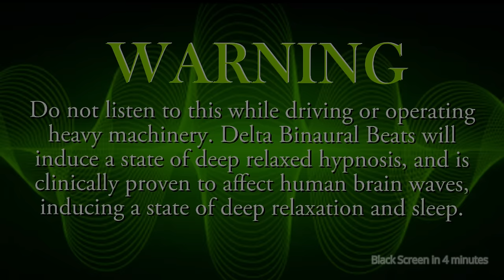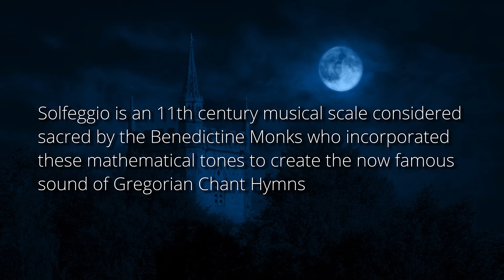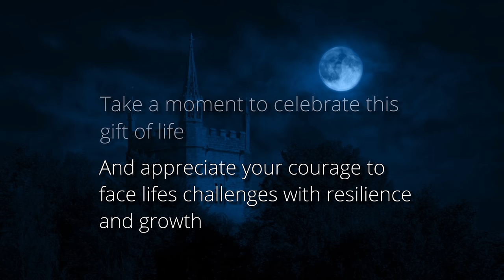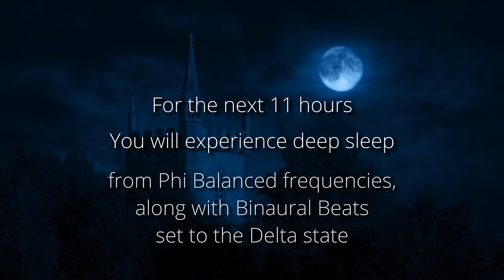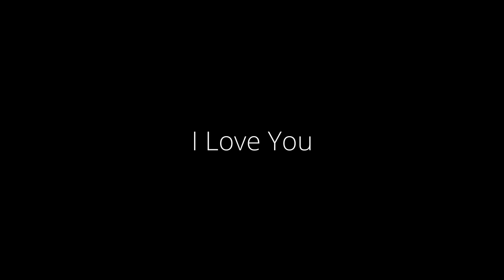Unlock Pain Relief with Deep Sleep 174Hz | THX 8D & Delta Binaural Beats | Black Screen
As part of a series, this particular solfeggio deep sleep program, is Reiki infused and centered around a 174Hz (Om) pure tone, which has been observed in Harvard medical studies (Link Below) to reduce pain and inflammation held within the body caused by tension due to emotional stress. This Ad free deep sleep therapy program cleanse works through Sonic Sympathetic Resonance, and our patent-pending, Phi Balancing™️ recording process. Additionally we've added binaural beats set to the Delta State, to provide very deep relaxation followed by the deepest possible sleep state, the Delta brainwave state, a binaural beat differential setting of 3hz, as it sonically cleanses the body and mind of disharmony, stress and inflammation with Solfeggio 174Hz over a black screen.

✅No YouTube mid-roll ads are programmed so you get the best sleep ever.

🗣️ Chat with us. We read every one. If you’d like to message us directly, use:
X = @ PhiTribe
Or

🎧 **Advanced Audio Features:**
- **THX 8D Audio:** Engage in a dynamic 360-degree auditory experience.
- **Binaural Beats:** Frequencies designed to synchronize with your brainwaves, promoting profound relaxation and sleep.
- **Black Screen:** Minimize light disturbance for a deeper, more restful sleep.

SOLFEGGIO - 174Hz
174 Hz Solfeggio Frequency Music – The Healing Frequency is the perfect sound therapy remedy for bodily aches and pains, making this the ultimate sleep healing experience.  One of the least recognized of the solfeggio frequencies is 174 Hz, also known as the healing frequency. 174Hz has the greatest impact on the body and physical health, rather than on spiritual or mental health. People mainly experience pain relief from this frequency, although it also reduces mental stress.

The 174 Hz solfeggio frequency may produce these effects by lessening tension in the body. The low frequency relaxes muscles, reducing stress and acting as a natural analgesic or pain reliever. People who use this frequency report finding relief from back pain, migraines, knee pain, and more.

Solfeggio is an 11th century musical scale based on sound frequency and its mathematical correlation to shape, in sacred (foundational) geometry.

The solfeggio tones are  also the scale made famous by Gregorian Chant Hymns.
There are 9 solfeggio pure tones in this scale, 7 of which, provide psycho-physical healing.  These tones are most remembered as:

Do-Ra-Mi-Fa-Sol-La-Ti   ('Do' in Latin, is Ut)

These musical tones are so powerful, they were initially banned by The Vatican for almost 1,000 years. Until recently, it was not possible to play these notes at all.  Traditional musical instruments are built to resonate standard tuning, and unable to produce these frequencies.

More than traditional solfeggio pure tone music, Phi Tribes unique Phituning method adds unparalleled effectiveness, literally vibrating every single electron into toroidal balance with the Golden Ratio.

Harvard Medical Study on Solfeggio
Music As Medicine: The Impact of Healing Harmonies

"Everything is music. The symphony of the cosmos is a momentary Magnum Opus, and the thing you call life is but a unique instrumental expression of a single note in this grand musical experience."
- FORD

Phi Music is a brand new way of fractal tuning based on Nikola Tesla's approach to Vortex Mathematics. Dubbed "The Miracle of 3-6-9",  this way of understanding the numerology and nature of spinning toroids, just might be the greatest invention Tesla gave to the world. Through this understanding and "phi tuning" methodology, it is possible to bring every aspect of nature, both physical as well as metaphysical into toroidal balance with "Phi", otherwise known as "The Golden Ratio" of nature.

Music Composed, Produced and Mixed by
FORD
FordProductions, Atlanta
©️2022 Ford Productions

Video created by Ford

  ￼ / fordsplayground

Phi Tribe
The worlds first exclusively Phi Balanced Music™️ to tune and heal the body and mind